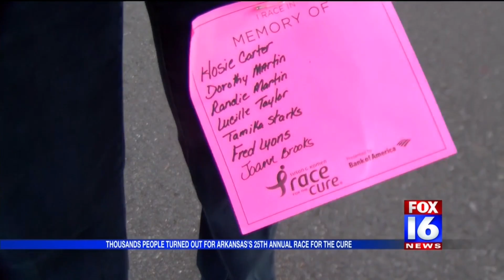Race For the Cure